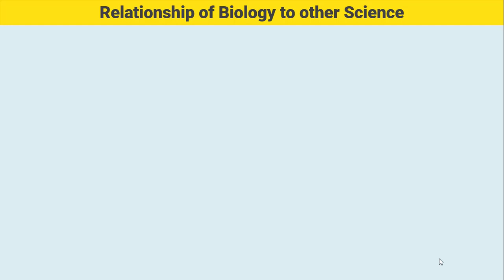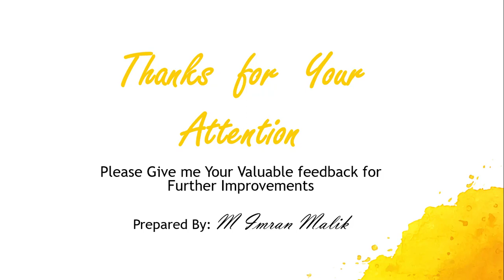What is Relationship of Biology to other Sciences Lec#19 in Urdu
What is Relationship of Biology to other Sciences Lec#19
This Lecture help to understand the relationship between biology and other sciences. It is very important to know, how other science Knowledge apply on different living organisms. This is very helpful to biologist and biology students to apply different Science  Knowledge in biology and enhance their research and  Knowledge in Biology.

Basic Biology by STAR Virtual Tutors.
Thanks.